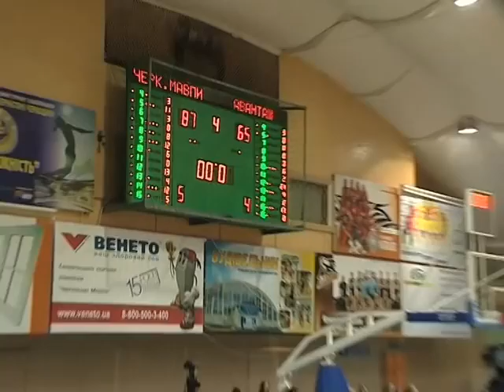БК «Черкаські Мавпи» - «Авантаж-Політехнік»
Чемпіон української Вищої ліги закінчив сезон переконливою перемогою.